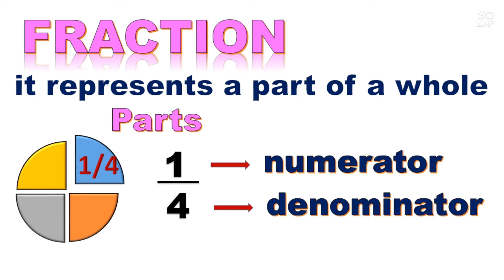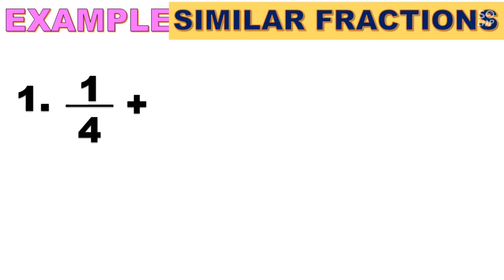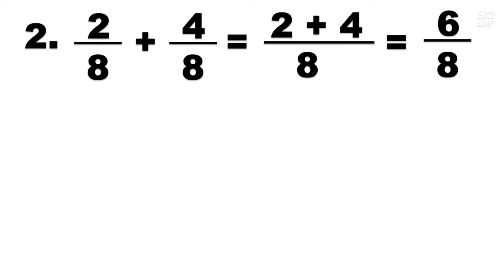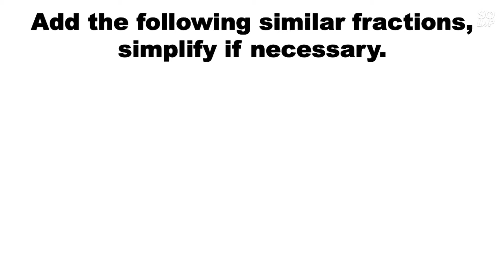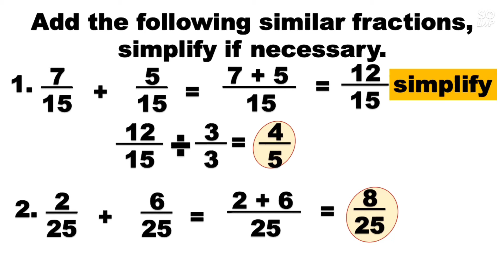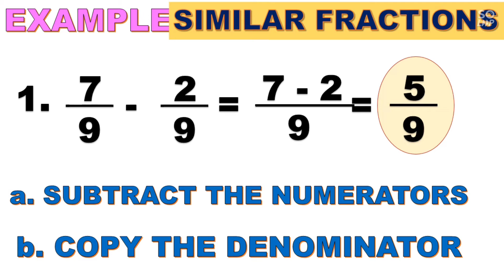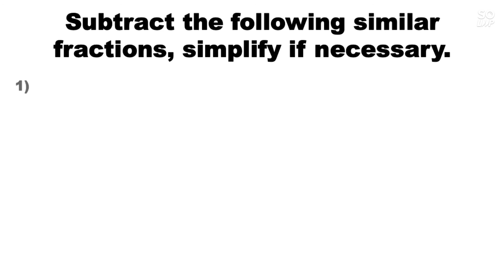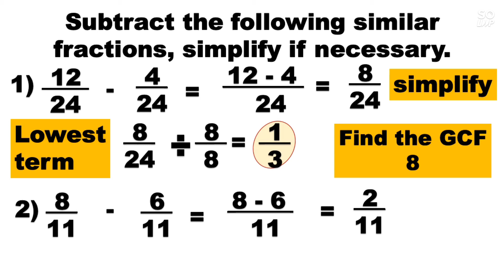HOW TO ADD AND SUBTRACT FRACTION (SIMILAR FRACTIONS)